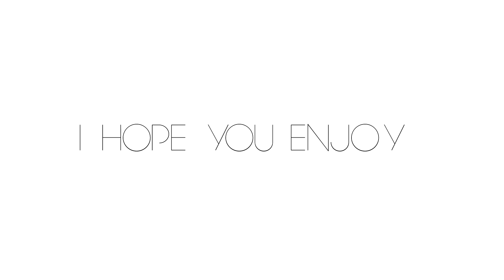[FREE !!] Lightsaber Rig for Cinema4D (style : Starwars) | CubixGraphics©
Welcome to the describtion ^^ here you can find ... ahh ... you know what you will find ❤

You want to buy an intro ? -

You want to get free a Banner ? -

Cubix
CubixGraphics